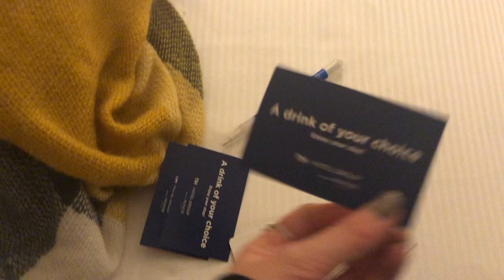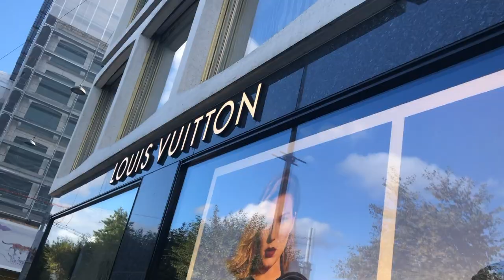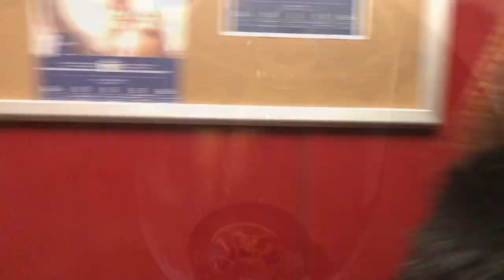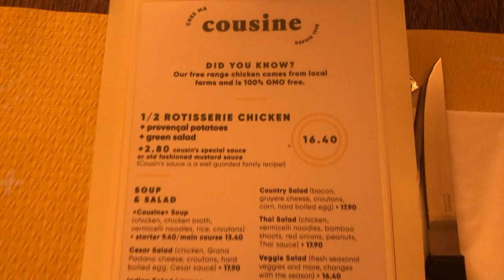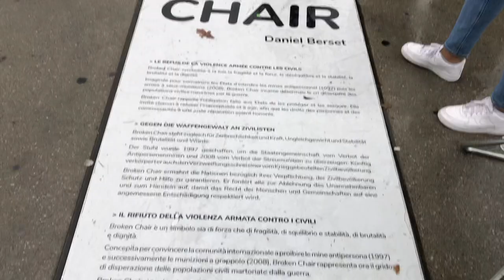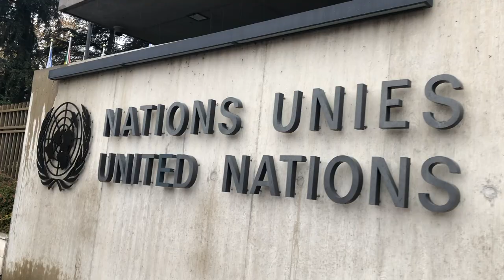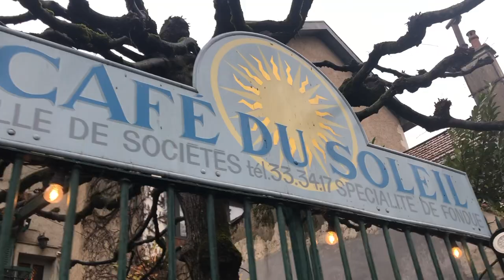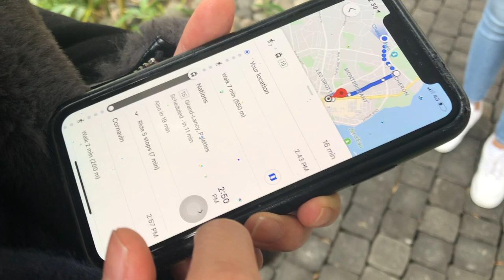STUDY ABROAD VLOG | GENEVA, SWITZERLAND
Hey guys !!
Join me and Hannah on a weekend away in Geneva, Switzerland!